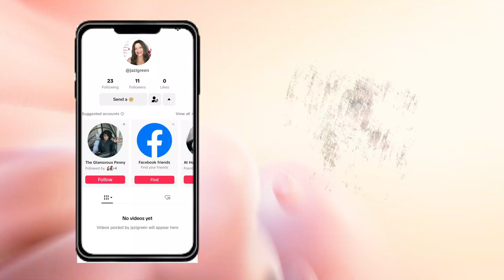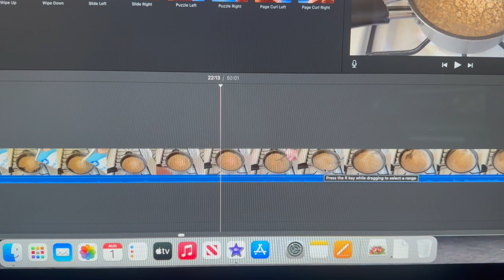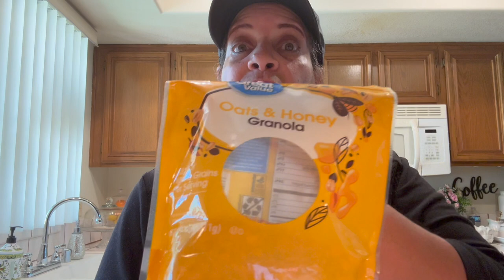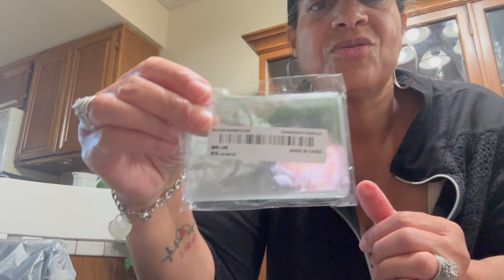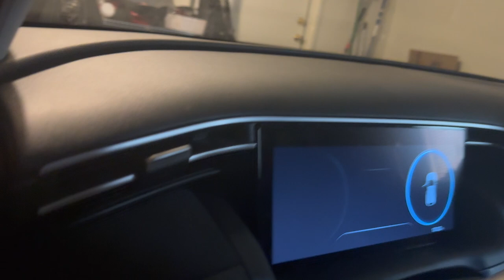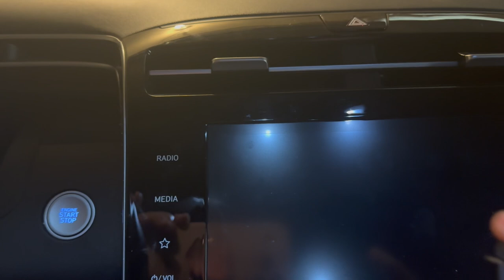VLOG I Exercise, Weight Loss, Shopping, Living Life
Vlog, Shopping, Having Fun, Living Life, Making Breakfast, Exercise,
Weight Loss, Shopping, Decorating with Jazigreen

Happy Weekend Jazigreens,
Today I'm vlogging and having some laughing fun! Hope you enjoy!

$Jazigreen7

With Me??